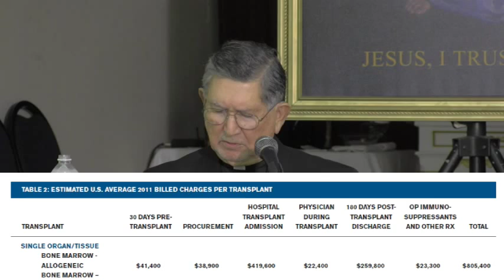Bishop Rene H Gracida - Corpus Christi, Texas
Brain Death and Human Organ Transplantation, from a living human to a human recipient.